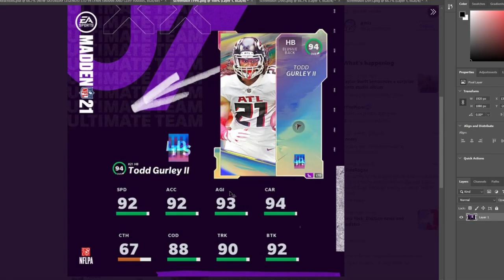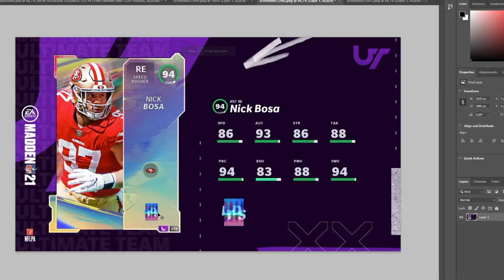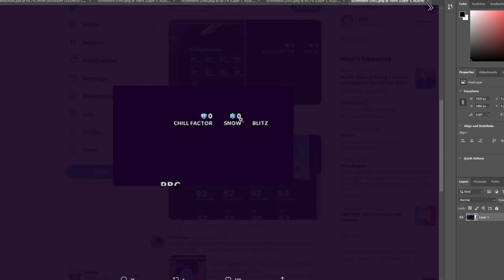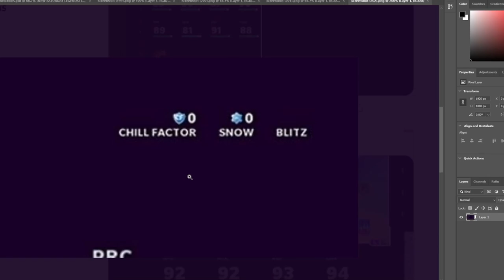ZERO CHILL PROMO LEAKS, REVEAL COMING! NEW 94 OVR LTD GURLEY, BOSA! END OF THURSDAY LTD! | MADDEN 21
ZERO CHILL PROMO LEAKS, REVEAL COMING! NEW 94 OVR LTD GURLEY, BOSA! END OF THURSDAY LTD! | MADDEN 21ZERO CHILL PROMO LEAKS, REVEAL COMING! NEW 94 OVR LTD GURLEY, BOSA! END OF THURSDAY LTD! | MADDEN 21